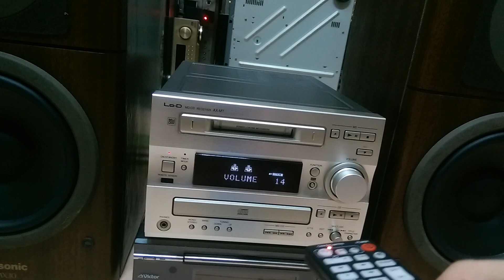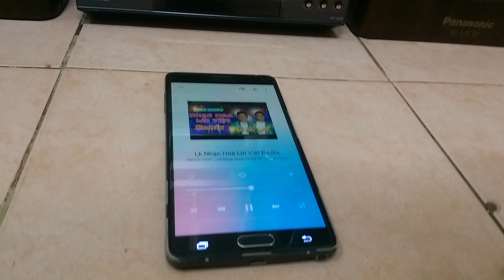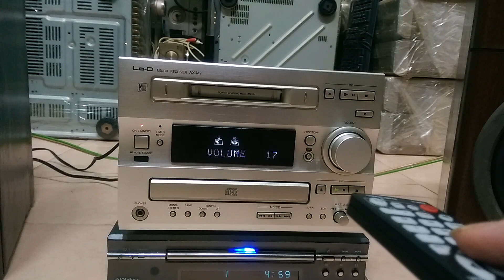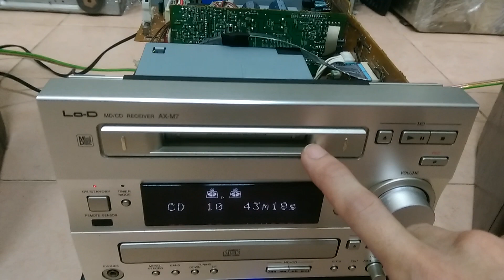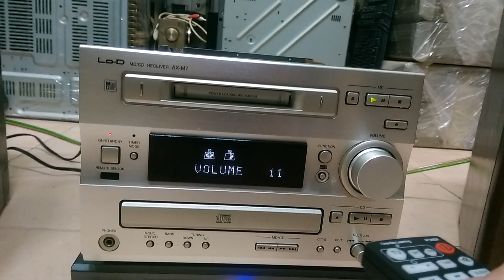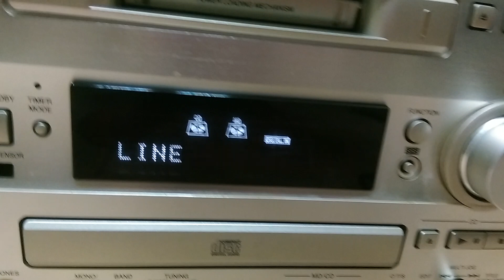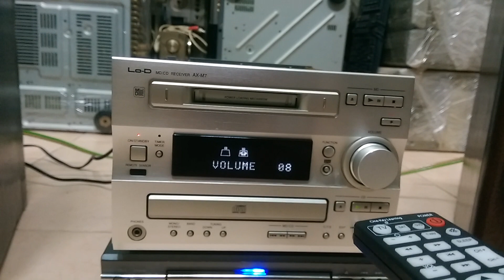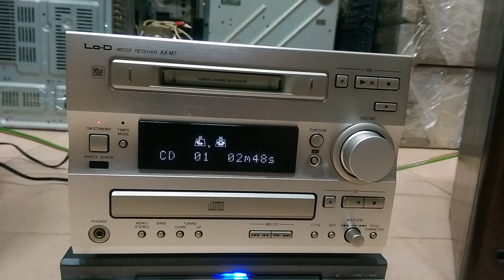Lên Tiếp Thớt Mini LoD AX-M7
Chi tiết xin gọi 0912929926 hoặc 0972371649 ( số Zalo ) để làm việc cụ thể, em ship toàn quốc, no COD, no bao ship, cám ơn các bác đã dành thời gian cho video này !